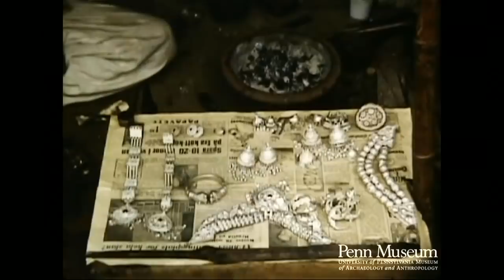Kashmir 1955 Reel 14 of 24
1955: Reel 14: Kashmir. August 17-19. Pahalgam, Sonamarg, Anchar Lake

Reed cord shoes.
Low log cabin.
People on grass.
Bearded elder.
Doorway, to home.
Restaurant.
Street scene in Pahalgam.
Store.
Jewelry store. (mws)
Street scenes
Log on rock, in river.
Landscape.
On way to Sonamarg;
Landscape.
Restaurant.
Thatch-roofed house.
Base of enormous tree (used for shelter).
Car trouble.
Milking cows.
Eating from common dish.
Fishing in river.
Wood market & note tripod for scales.
Man carrying in wood on back.
People on road.
Lady with silver neck-piece (side view of braids).
Another lady with nose piece.
Grass-covered flat roof hut.
Building on a small hill.
Muslims sitting on wall.
Man with beard.
Three on horse-back - note shoes of people.
Mountains.
Three men on road.
Raceway to mill.
Mountains.
Drifted snow over creek.
Mountain pasture.
Tent and tree branches.
Huts along river.
Several mountain people: necklace and nose
Primitive grass-covered hut.
River scene and foot bridge across river.
Woman with two pots on head.
Pounding grain.
Lake and boat scenes.
Store.
Two boys with slats. (mws)
Reed tied up at home. (over-exposed)
A canal and boat.
A tall wood building of shutters.
A red boat "post office"
Tall boat load of baskets.
A canal channel.
Fortress/hill.
Boat channel, Meeting another boat in channel.
Deep cut channel.
Lake.
Boat house.
Charcoal burner using a basket.
Outhouse.
Snow shoes.
Girls with heavy earrings. (cu)
Material under eve of house.
Carrying grass.
High Thatch-roofed building.
A stove.
Hut for animals.(cu)
Thatch-roofed building.
Pounding grain.(cu)
Boys in field, (ws)
Wax paper on shutter to keep out cold and admit light.
Men forming warp thread.
Spindle, (mws)
A weaving loom.
Five-story building.
Carpet on loom (six months to make, 2000 rupees).
Several lake scenes.
"Store" boat with side opening (ws).
Creek with stepping stones.
Rock field created by flood waters.
Wood collected in piles.
Rocky land due to washout.
Buildings.
Lake Wular.
House scenes.
Lady with heavy earrings.
Repairing rice paddy.
Calf; chicken, (mws)
Two-holed wood clay stove.
Lake Wular.